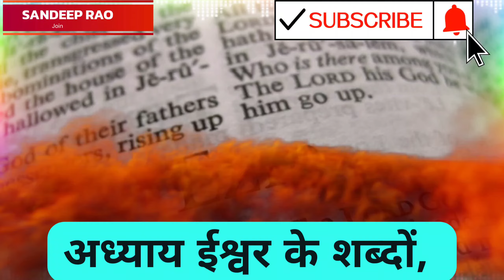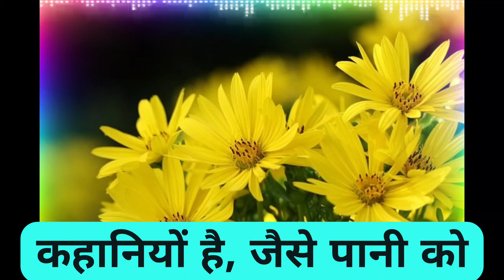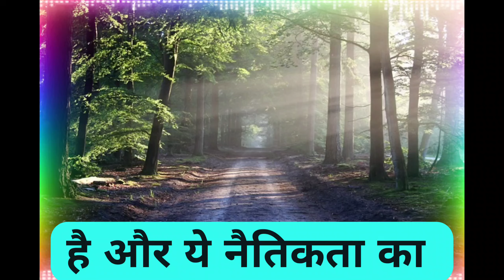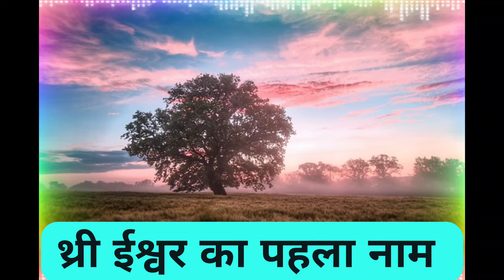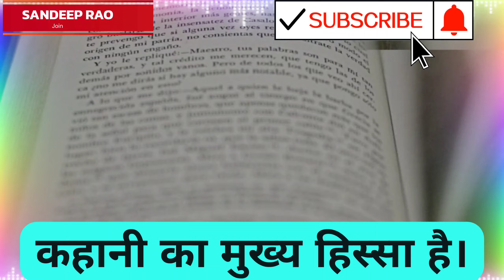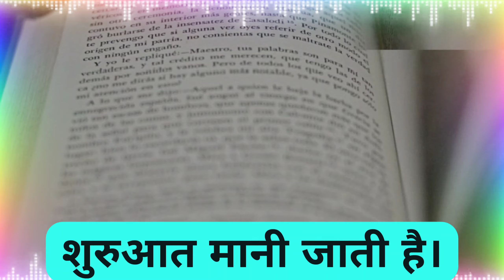Part 2 💐 बाइबल के बारे में रोचक तथ्य II Interesting facts about the Bible II The Bible👍👌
📖✨ **बाइबल के बारे में रोचक तथ्य** - महानता का दस्तावेज़! जानिए अनजाने तथ्यों को जो आपकी सोच बदल देंगे! इस वीडियो में हम बाइबल के अद्भुत और दिलचस्प तथ्यों को साझा करेंगे, जो शायद आपको पहले से नहीं पता होंगे। क्या आप जानते हैं कि बाइबल की सबसे छोटी किताब कौन सी है? या इसमें से कौन सा संदेश अमर है? ये रोचक जानकारी न केवल आपकी ज्ञानवर्धन करेगी, बल्कि आपको बाइबल के प्रति और अधिक उत्सुकता भी प्रदान करेगी। देखें निरोध कर देने वाले दर्पण में आपकी धार्मिक और सामाजिक सोच के स्तर को कैसे बदलती है! 🌟🔍

👉 **इन्हें भी देखें:** [अन्य धर्मों के बारे में || रोचक तथ्य]!

📖✨ Discover the Hidden Gems of the Bible! ✨📖

Ever thought you knew everything about the good book? Think again! In this eye-opening video, we dive into mind-blowing facts about the Bible that will challenge your understanding and wow you with surprising twists of history and literary genius! 🌟 From the origins of its most famous stories to astonishing trivia that will leave you speechless, we've got it all! Want to become the go-to guru during Bible study sessions? Don't miss out on these fascinating revelations! 🍃🙌
the bible,
the bible song,
the bible story,
the bible project,
the bible audiobook full,
the bible full movie,
the bible recap,
the bible series,
the bible explained,
the bible experience,
the bible chapel,
the bible audiobook,
the bible animated,
the bible audio,
the bible and dinosaurs,
the bible animated series,
the bible ai,
the bible and slavery,
the bible audiobook full new testament,
the bible and the belt,
apocryphal books of the bible,
asmr reading the bible,
animated stories from the bible,
abraham story in the bible,
acts the bible project,
audiobook of the bible,
audio of the bible,
albert lin buried secrets of the bible,
audio reading of the bible,
a verse from the bible,
the bible be like,
the bible book,
the bible belt,
the bible book of john,
the bible broken down to understand,
the bible beginning to end,
the bible baptist church deland fl,
the bible book bop,
the bible but im screaming the lyrics,
the bible book of genesis,
books of the bible song,
buried secrets of the bible with albert lin,
books of the bible rap,
books of the bible song new testament,
books of the bible song old testament,
book of the bible,
bible project what is the bible,
best verses in the bible,
bust the bible open let the word breathe,
bullet in the bible green day,
the bible chick,
the bible collection movies,
the bible code,
the bible chinese,
the bible crucifixion of jesus,
the bible continues full episodes,
the bible cartoon,
the bible chinese mozart,
the bible chapel south hills,
chuck missler learn the bible in 24 hours,
chuck smith through the bible,
cross references in the bible,
complete story of the bible,
contradictions in the bible explained,
chandler reading the bible,
characters of the bible,
codes in the bible,
colossians the bible project,
chronicles the bible project,
the bible dramatized,
the bible drake,
the bible documentary,
the bible david and goliath,
the bible daniel,
the bible david,
the bible david suchet,
the bible deuteronomy,
the bible diet,
the bible david and goliath full movie,
david pawson unlocking the bible,
drake in the bible,